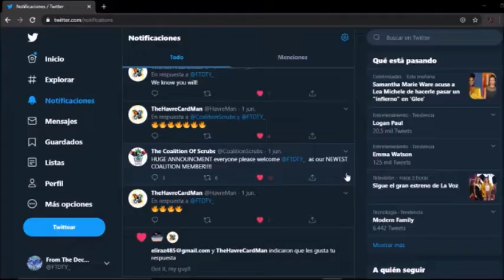Eldlich True Draco Profile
Hello There.
Today’s alternative deck profile is: Eldlich True Draco.
Monkeys separated; monkeys weak.
Monkeys together; monkeys strong.
Remember to leave your challenges on the comments.
Timestamps:
0:22 – Skit
2:11 – Intro
3:46 – Deck Start
4:34 – 2 of’s
5:35 – TCBOO AND TRAPS
9:23 – Extra Deck
10:20 – Winter Cherries
11:06 - v Fluffal
14:10 – v True Draco
15:58 – v Striker 1
17:28 – v Striker 2
18:49 – Challenge and Outro